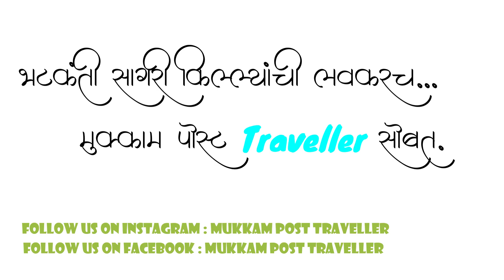सफर सागरी किल्ल्यांची । अलिबाग दौरा । Trailer - Mukkam Post Traveller | मराठी वलॉंग २०२१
नमस्कार मित्रानो,

येतोय एका नवीन सिरीज सोबत ' सफर सागरी किल्ल्यांची ' एक आगळा वेगळा अनुभव घेऊन. तर आपल्या महाराष्ट्राला लाभलेल्या या अथांग समुद्र किनाऱ्याची सफर अनुभवायला तयार राहा.

Mukkam Post Traveller